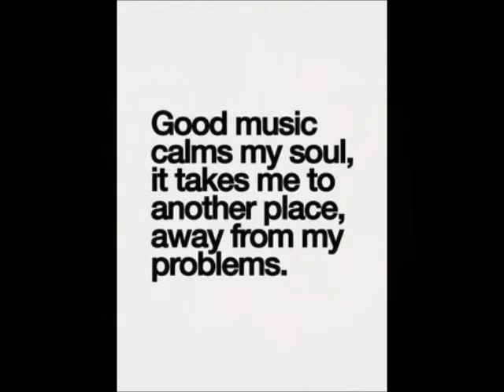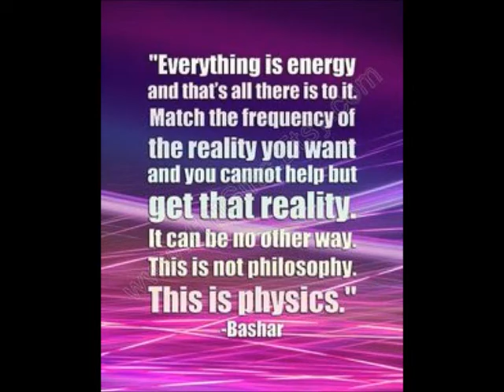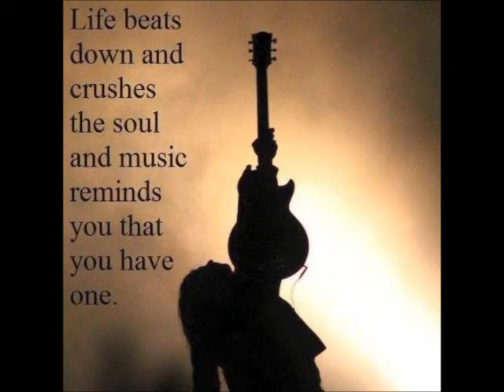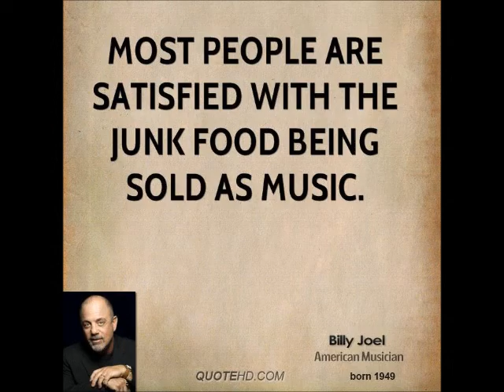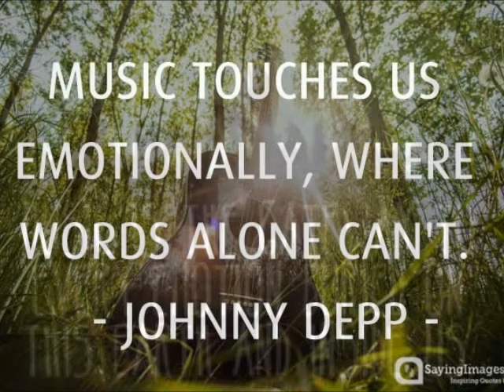Music With Memes #2 - Death, Life, Seasons and Illusion.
MusicWithMemes #2 includes two instrumentals "Ded Men Smiling Down on Me" and "There is No Surface / There is No Time."

╔ POETICISE ╗
♪♫ Poetry without Word is Music ♫♪
╚ POETICISE ╝